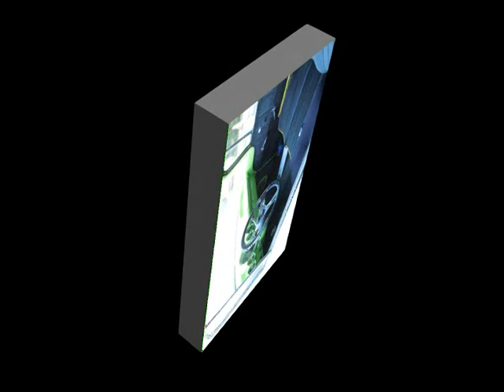Skippy's Last Stand